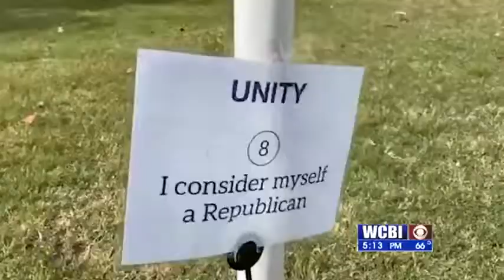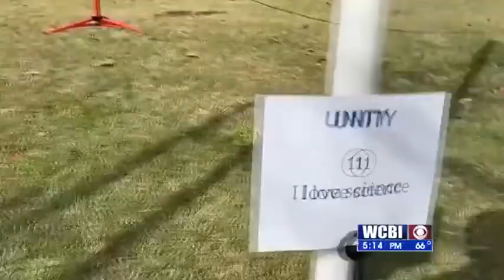MUW's Unity Project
Students and staff at Mississippi University for Women are taking an active role in spreading a message of unity. Our Bobby Martinez has more.